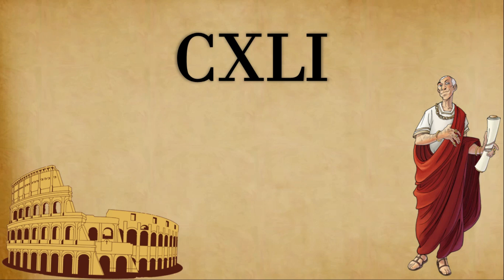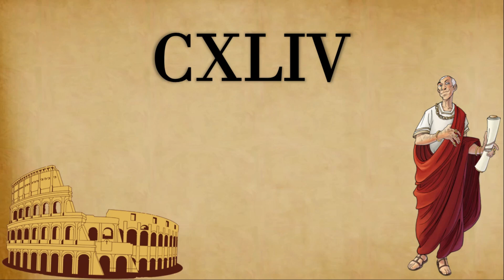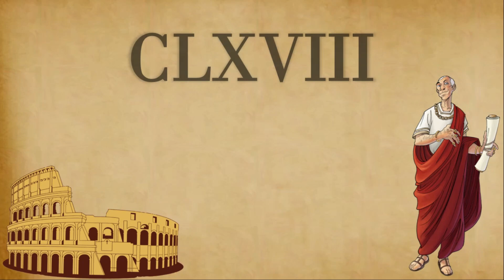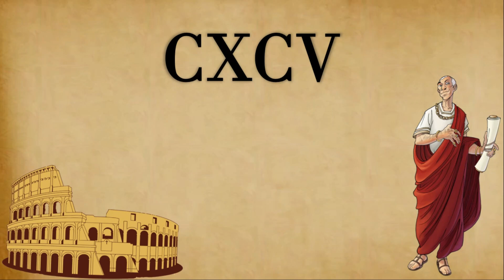Números Romanos📐 del 100 al 200🌞 I COMPLETO Y FÁCIL🖌 ROMAN NUMBERS 100 TO 200